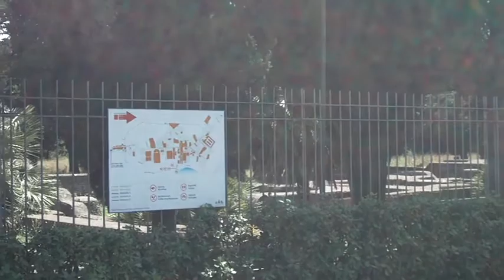Entrance Ostia Antica